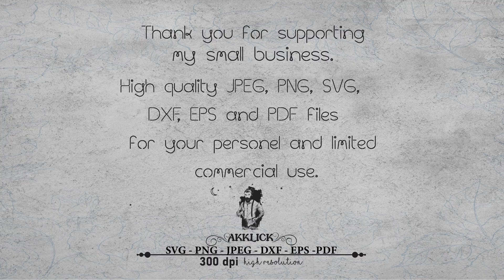Reindeer svg, reindeer face svg, christmas reindeer, cute reindeer svg, reindeer print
Please Fallow These Pages.

I N S T A N T - D O W N L O A D

THIS IS A DIGITAL DOWNLOAD ONLY
You will no receive any physical items in the mail.

-- 1 SVG files - Silhouette Designer Edition, Adobe Illustrator CC, Adobe Suite, Corel Draw and more.
-- 1 PNG files - With a transparent background, A high-resolution image 300 dpi.
-- 1 JPEG files - A high-resolution image 900 dpi.
-- 1 DXF files - DXF is an exchange format for content of AutoCAD Drawing Files (DWG)
-- 1 EPS files - EPS is a vector file format often required for professional and high-quality image printing
-- 1 PDF files. PDF document in Adobe Acrobat. It will show you a window that consists of different components of the metadata of the concerned PDF document.

S H O P - P O L I C I E S:

- No refunds available, as this is a digital file.

O R D E R - P R O C E S S:

(1) Purchase this item

(2)All formats are compressed into one RAR file. Files will be all together in a zipped folder. Extract files before trying to use files or you may run into small issues(right-click zip folder, select "extract all")

(3)Once payment is complete, digital files will be available for download in your account. an email will be sent to your Etsy registered email, usually takes a few minutes. You may also access your downloads by viewing your Etsy purchases.

(4) Download the files

Use and enjoy!